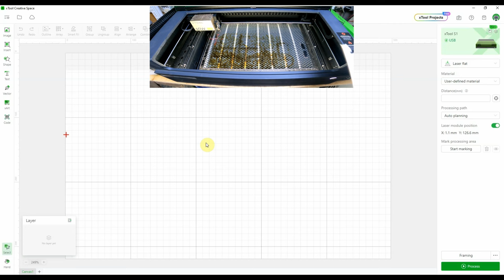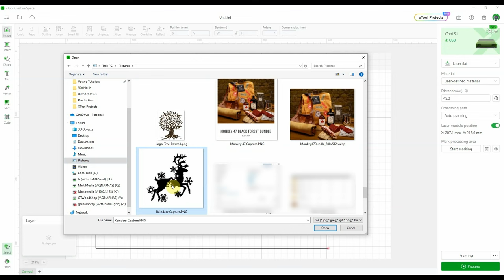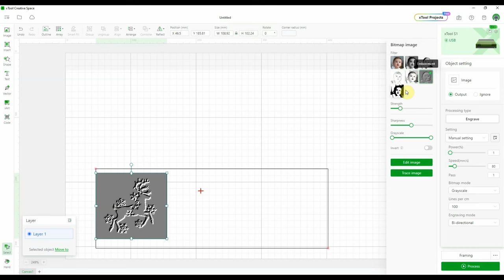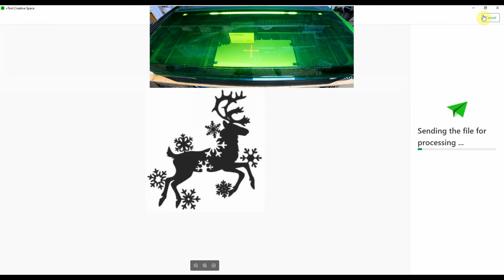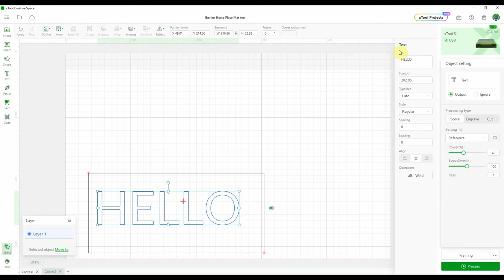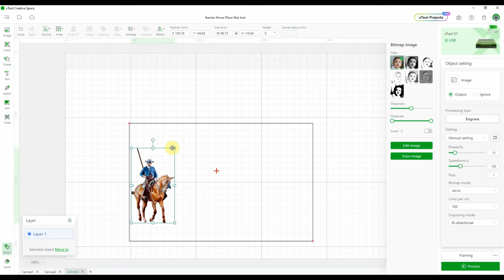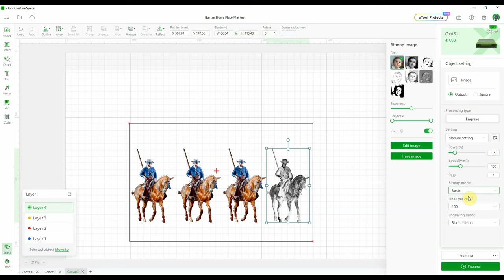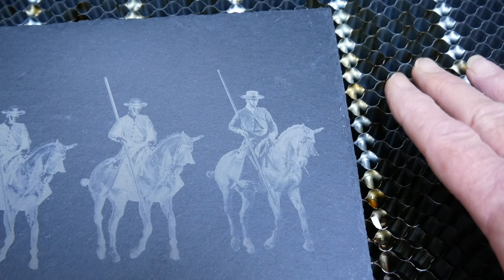The xTool S1 40w Laser Beginners Guide to Engraving with Creative Space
In this video I walk you through everything you need to know to be able to engrave images and text onto plywood as well as photos onto slate.
So if you are new to Lasers or to the xtool software you may find this helpful

$80 discount for US Customer, use this code at checkout: xToolPartner

I will keep adding to this as I get time to build a full list of the tools I use in my workshop.

*_To purchase any of our plans._*
Etsy Shop

*_Buy me a Coffee, just because to know I love coffee._*